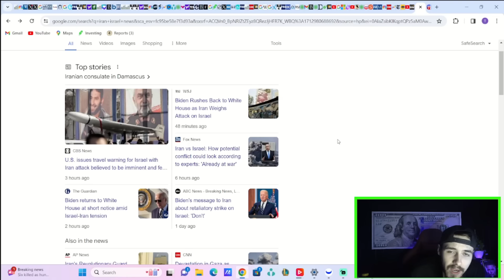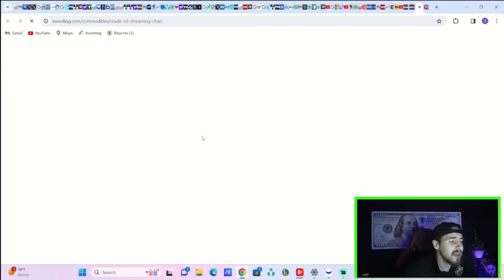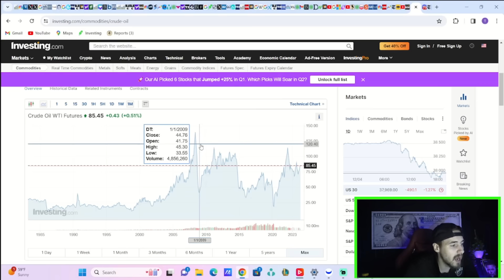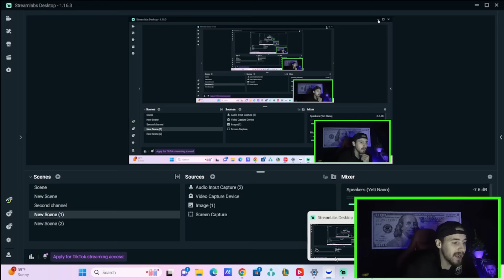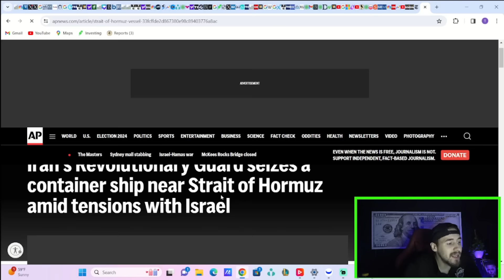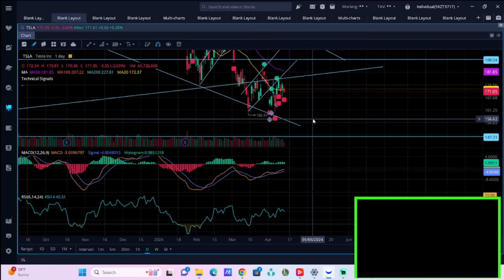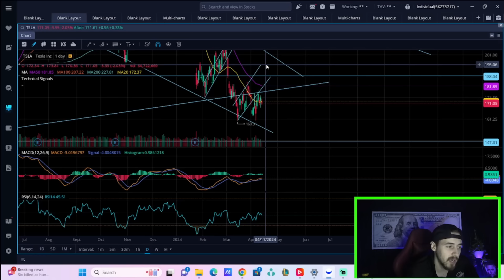Iran Attack: The Coming Black Swan Event.. (Massive Rate Cuts Coming)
We are going to be going over everything you need to know about Tesla Stock here in this video and how a black swan event could be coming.